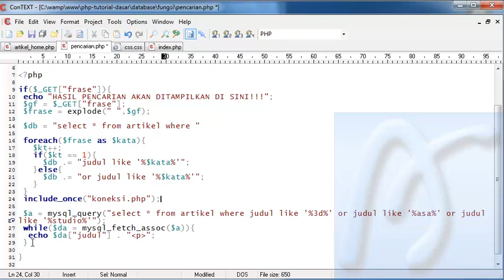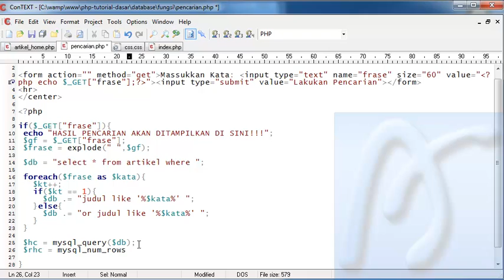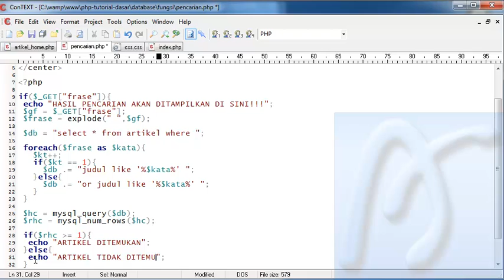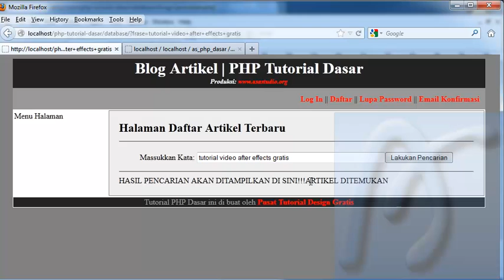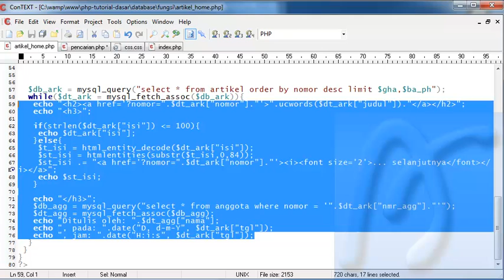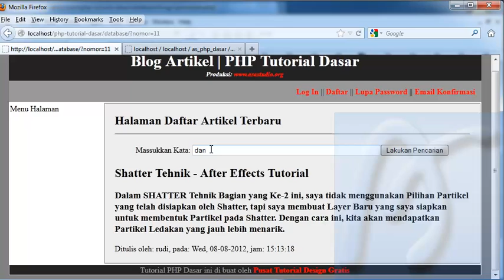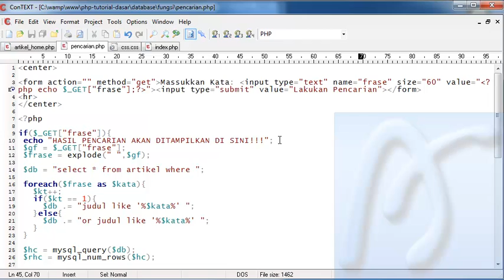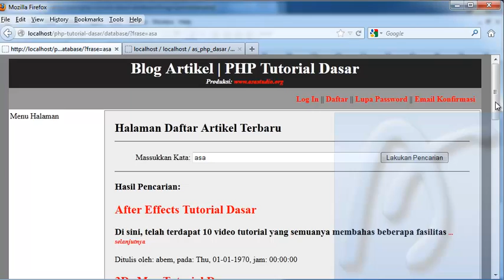PHP Dasar Video Tutorial 123 Membuat Blog Artikel 45 Mesin Pencari Artikel bagian 3